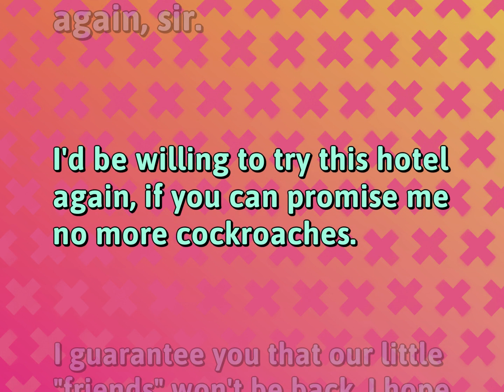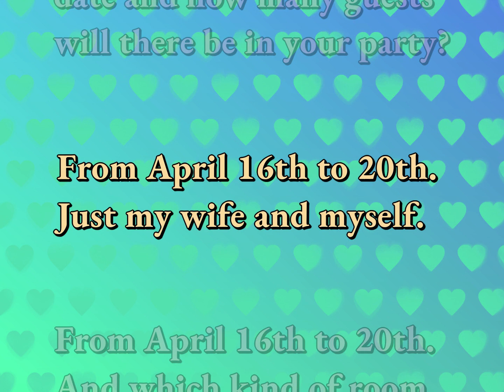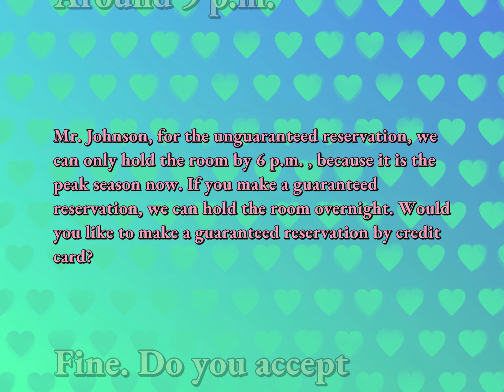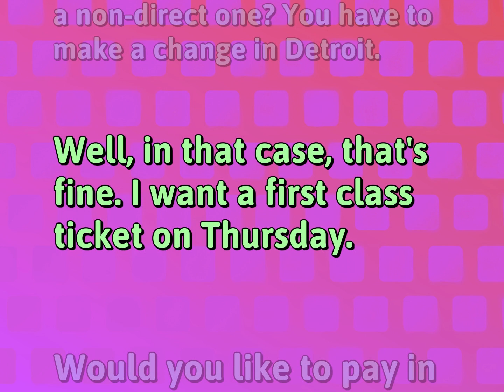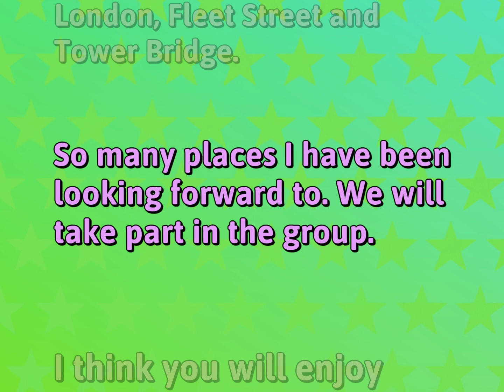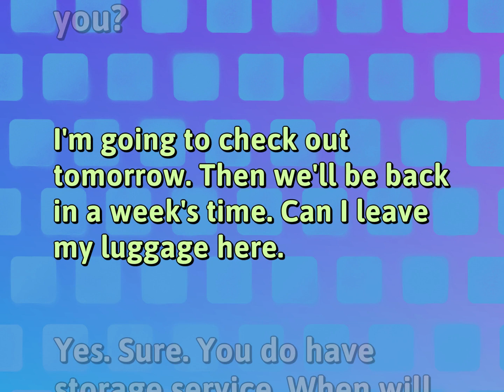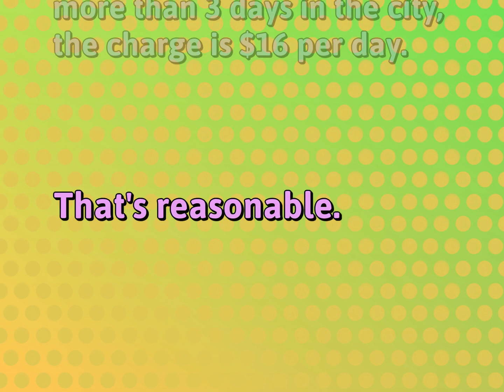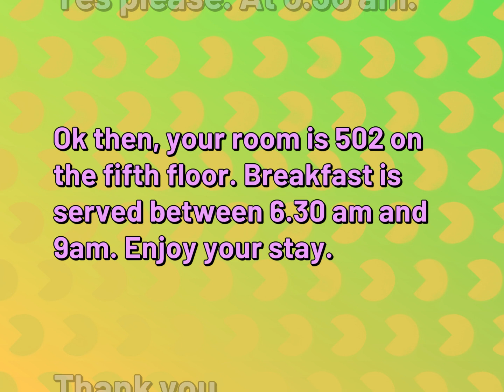15 Basic English Conversations for Tourism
English Conversations for TOURISM

Susan Miller (2022, October 10.) Daily Dialogues for Tourism